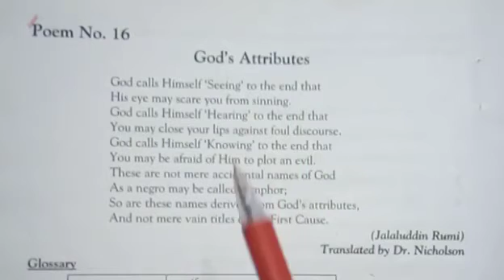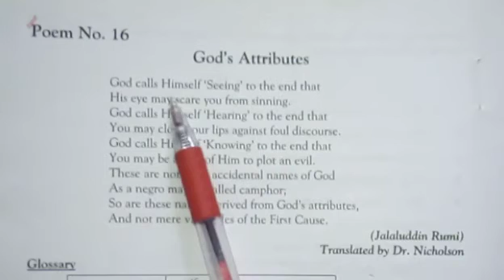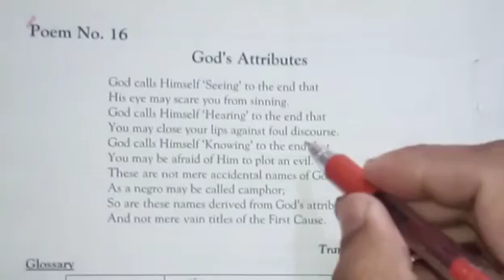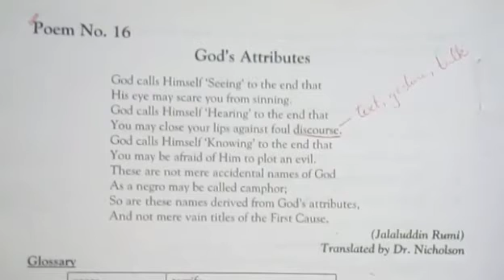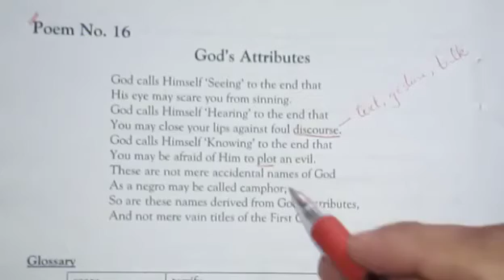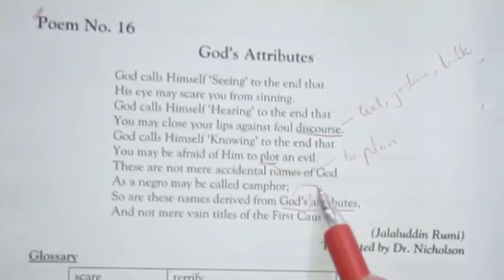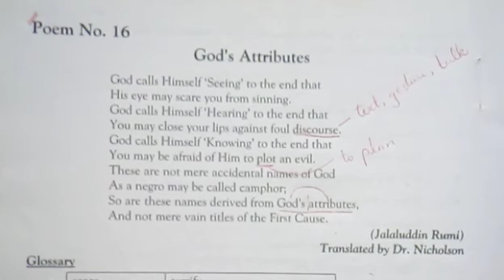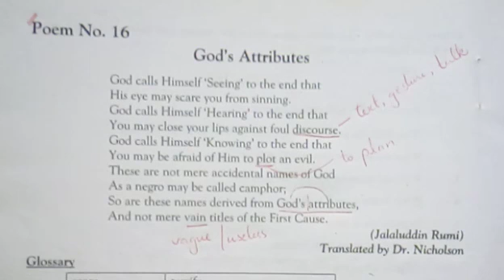Poem No. 16 God's Attributes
Dr. Muhammad Adeeb Khan